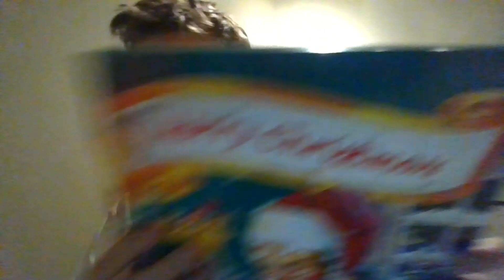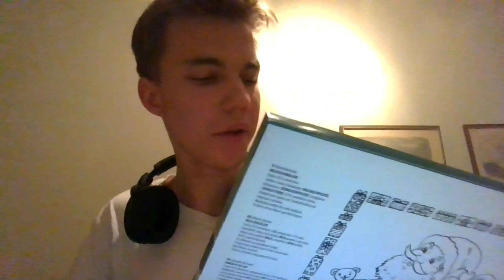Chocolate Calender Review 2022 #7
Sorry guys for 3 minutes of black screen with music at the end, hope you enjoy.